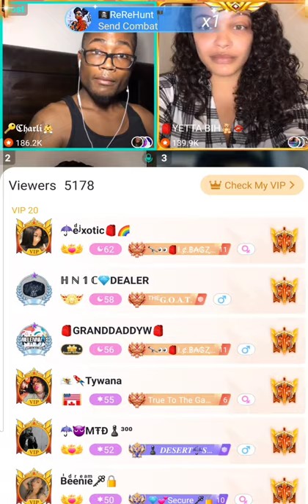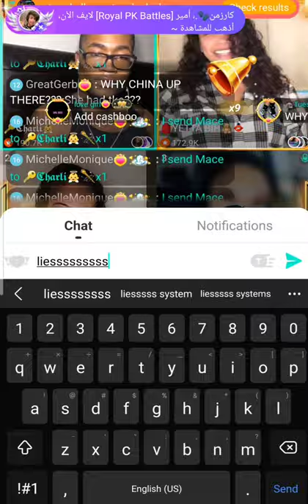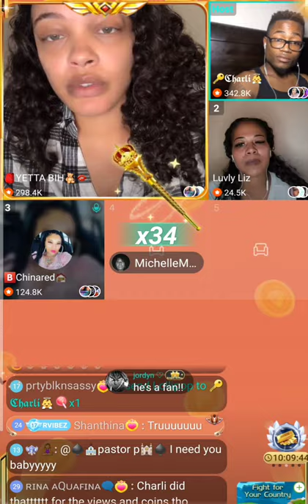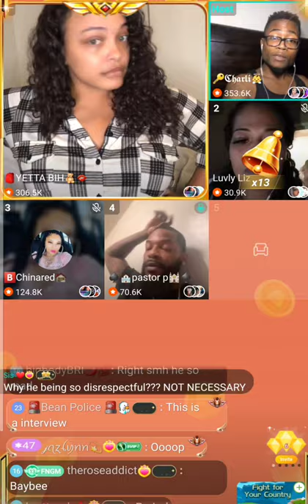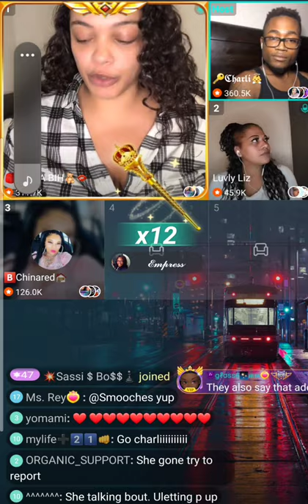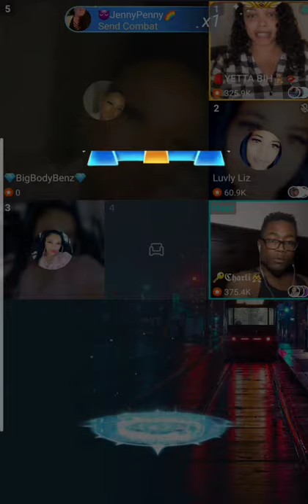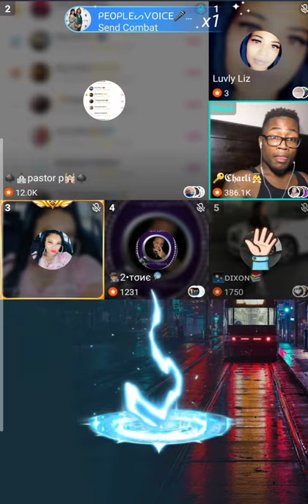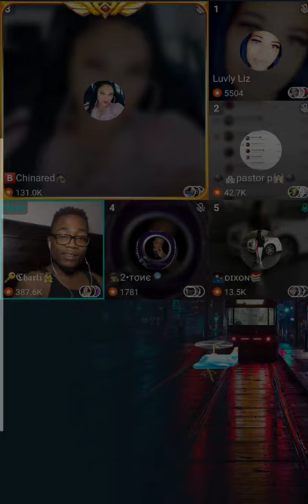The Tko Capone and Yetta bigo drama. Luvly Liz explaining defacating text message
This happeng several weeks ago but still brining drama to bigo

It’s just a mess round here‼️ Sip tea and remain calm...👀📝✍🏽

Bigo ID: thestreetzr4b1g0

Bigo name: thestreetzr4bigo